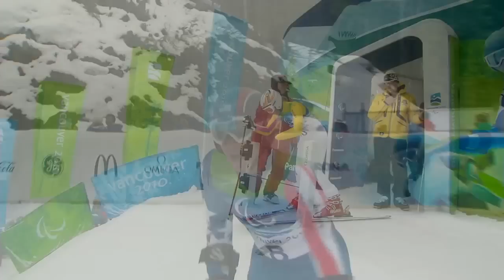Women's giant slalom standing first run - Alpine Skiing - Vancouver 2010 Paralympic Winter Games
First run results only (top 3)
Women's standing
Lauren Woolstencroft  Canada 1:15.62
Petra Smarzova  Slovakia 1:20.73
Andrea Rothfuss  Germany 1:21.18

The International Paralympic Committee (IPC) is committed to enabling Paralympic athletes to achieve sporting excellence and to develop sport opportunities for all persons with a disability from the beginner to elite level. In addition, the IPC aims to promote the Paralympic values, which include courage, determination, inspiration and equality.